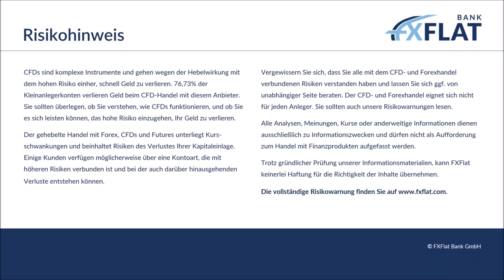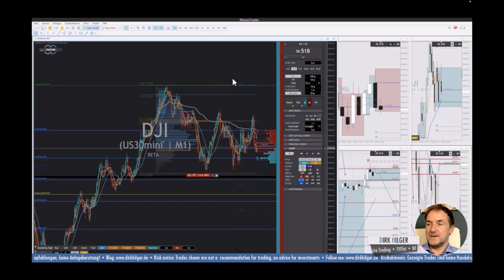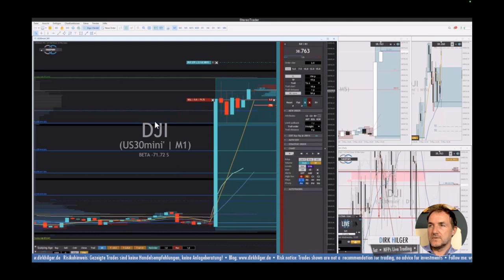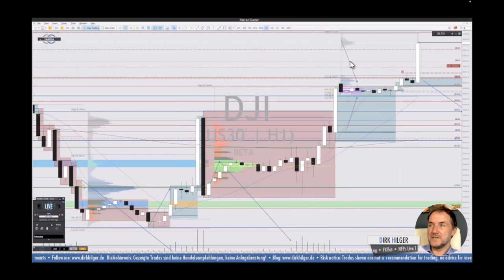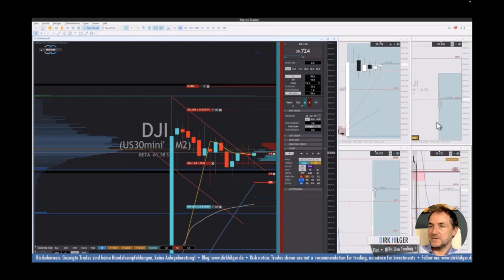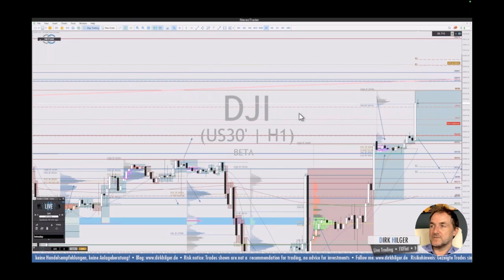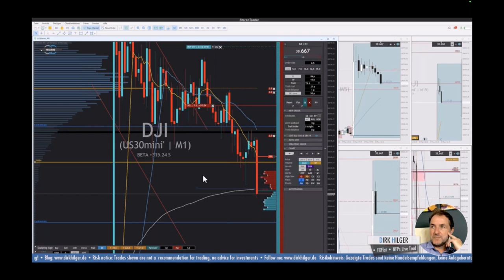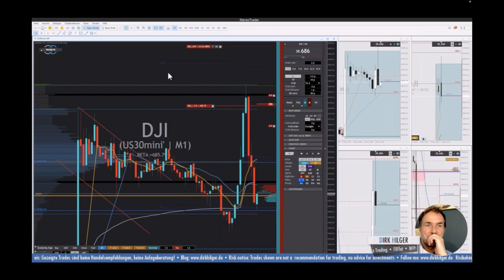Dirk Hilger - Non-Farm Payrolls (NFP) Livetrading 03.05.2024